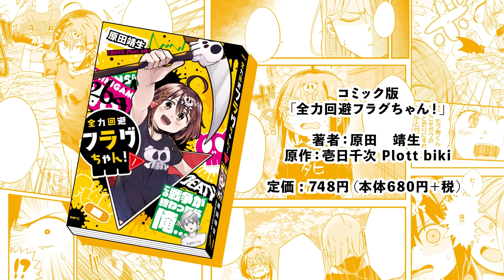服が全てトイレットペーパーになってしまいました…【アニメ】【漫画動画】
↓混浴温泉でタオルが流されるとどうなるのか？はこちらから🚩↓

立ちました🚩

「服が全てトイレットペーパーになってしまいました…」
です❗

生存フラグさんの服が溶けてます…💦
モブ男さんは見ちゃいけません❗

全力回避フラグちゃんのライトノベル絶賛発売中❗
【次にくるライトノベル大賞2022第5位受賞(文庫部門)】

毎月発売のコミックアルナにて、
「全力回避フラグちゃん!」のコミカライズが新連載です！

EDコーナー「フラグラ！」
本当にあった〇〇フラグ　エピソード投稿はこちら

企画・製作：株式会社Plott
【CV】
武田華 )：死亡フラグ、生存フラグ、恋愛フラグ
岡村明香 )：失恋フラグ、破滅フラグ、ナナ